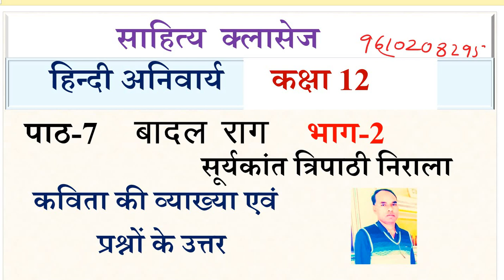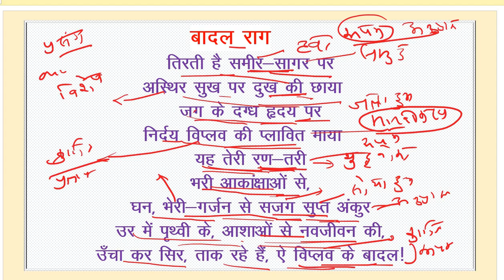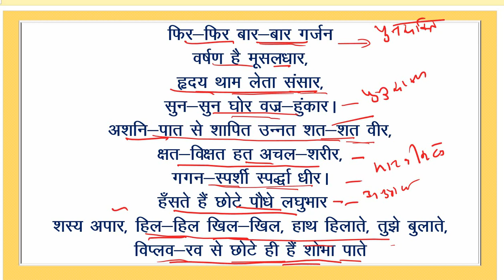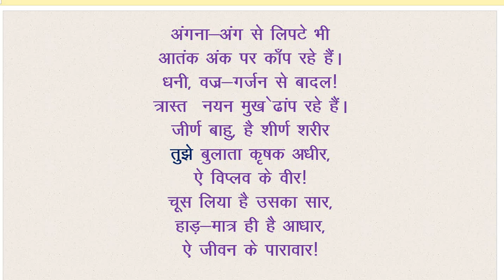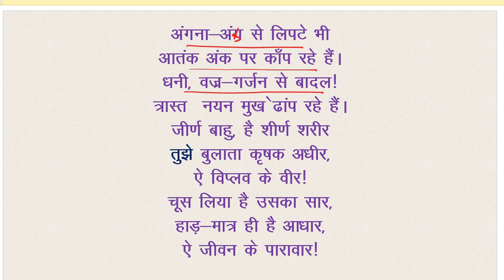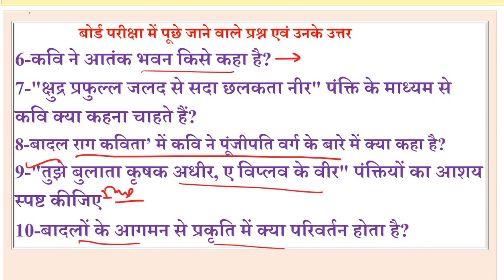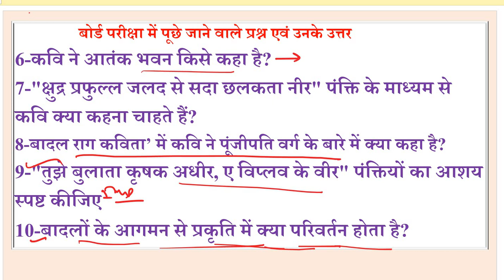हिन्दी अनिवार्य|| कक्षा 12 ||आरोह भाग-2 पाठ 7 || बादल राग || भाग 2 व्याख्या एवं बोर्ड प्रश्नोत्तर